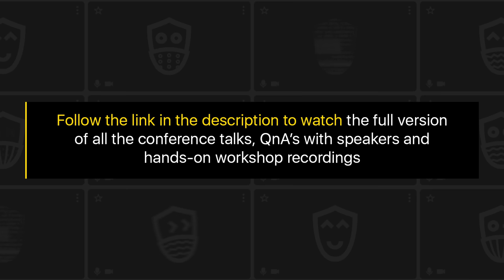The Art of Slots - Matt Butler, JS GameDev Summit 2022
JS GameDev Summit 2022

Talk: The Art of Slots
An Art Directors’ perspective on the creation of online slots.